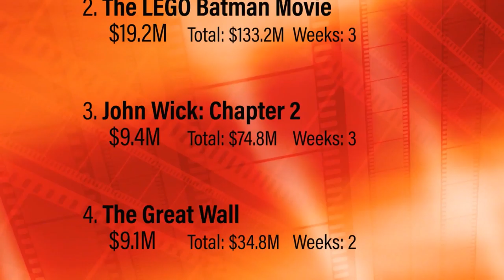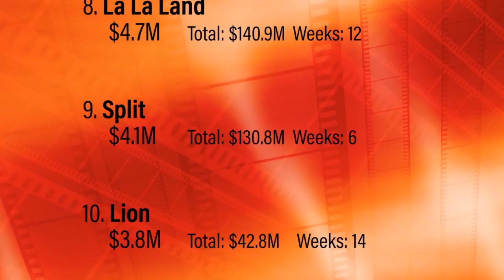Words on Film - February 28, 2017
Dan Burke discussing the results of the Oscars and the Razzies.  Dan beings as usual with What's Topping the Box Office, then spends 3 segments discussing the Oscars, then the last 3 discussing the Razzies.